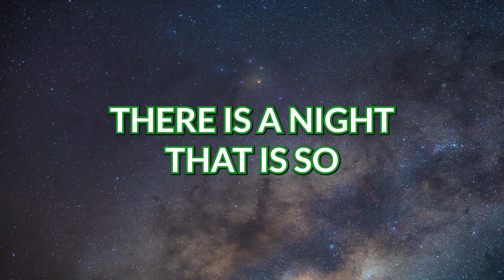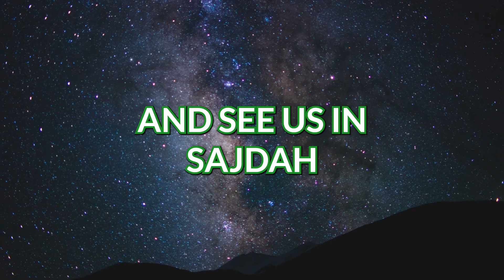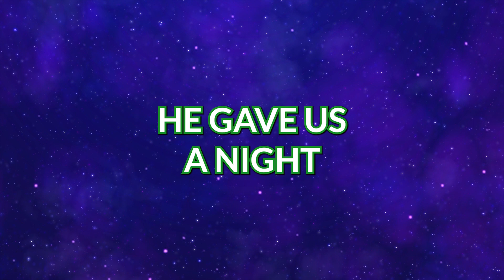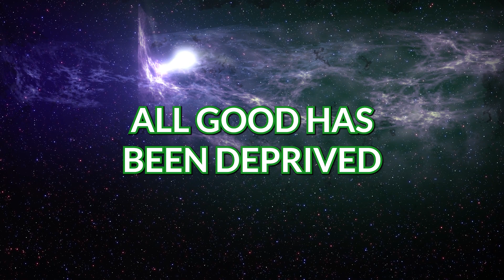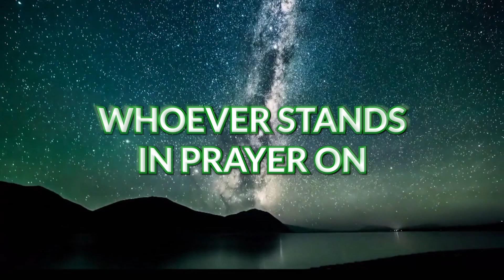Laylatul Qadr - The Night of Power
We explore the significance and importance of Laylatul Qadr, also known as the Night of Power, in the Islam.

As Muslims, We believe that Laylatul Qadr is one of the most important nights in the Islamic calendar. It is believed to be the night when the first verses of the Quran were revealed to the Prophet Muhammad (peace be upon him). We also believe that it is a night of great blessings and rewards, and that the worship performed on this night is equivalent to worship performed for a thousand months.